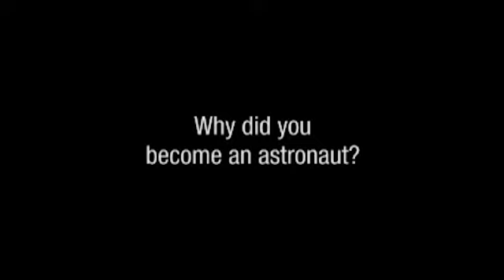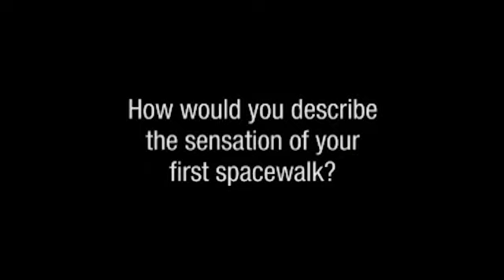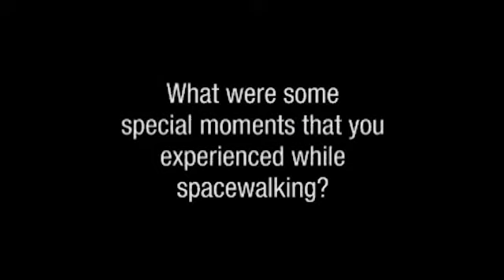NASA Astronaut Michael Gernhardt Recalls Spacewalking Experiences in 'In Their Own Words' Video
Join NASA Astronaut Michael Gernhardt as he recalls in this 'In Their Own Words' video his spacewalking experiences and what inspired him to 'greater heights.'